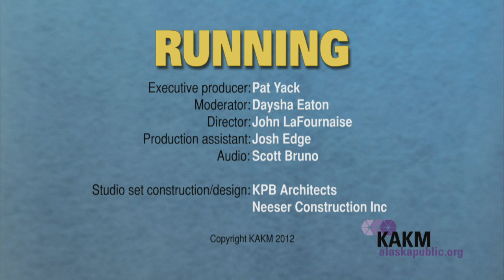Running 2012: School Board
Daysha Eaton hosts Anchorage School Board candidates in the KAKM studios: 3:00 David Nees, Seat E. 16:00 Kathleen Plunkett (incumbent), Seat E. 30:40 Tam Agosti-Gisler, Seat F. 45:15 Richard Wanda, Seat F. 58: 45 Natasha Von Imhof, Seat G. 1:12:30 Starr Marsett, Seat G. Watch this and get to know the candidates for the 2012 School Board race.